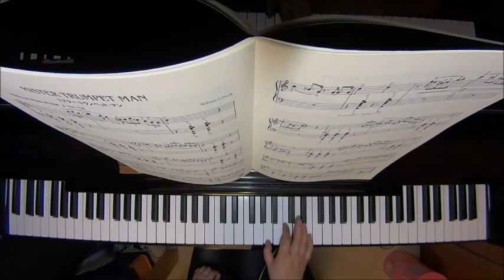ミスター・トランペット・マン（『ギロック ジャズスタイル・ピアノ曲集』より）/ギロック ピアノ（ソロ） 初～中級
MISTER TRUMPET MAN

作曲　William L. Gillock